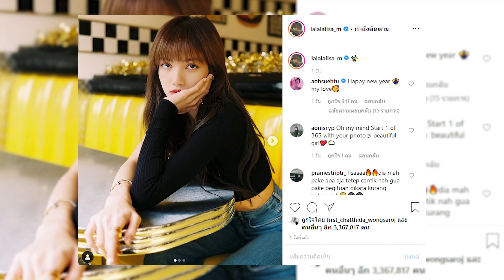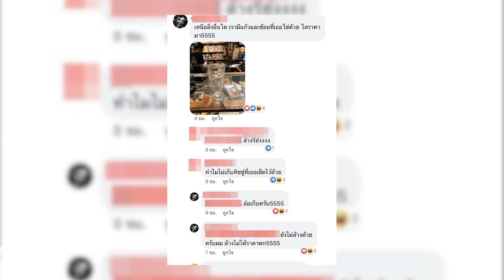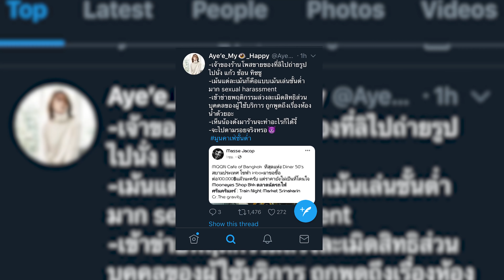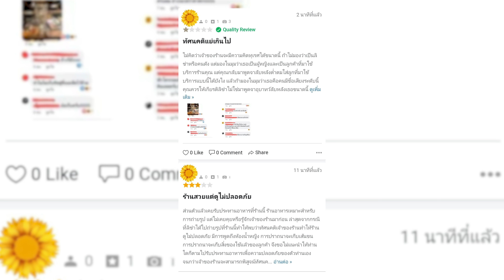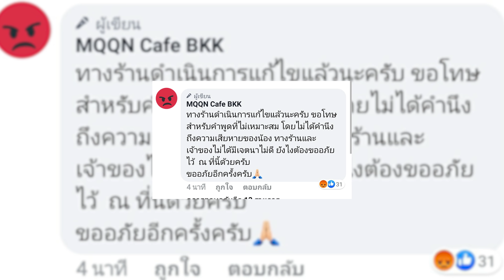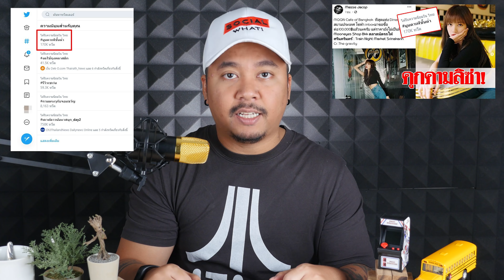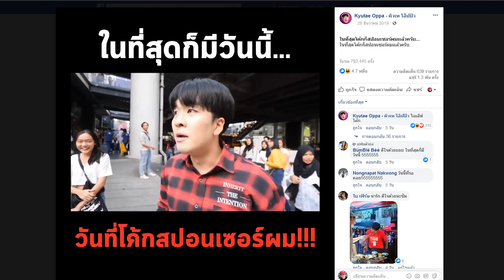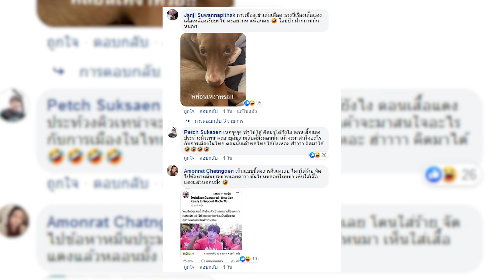สรุปดราม่า "ลิซ่า blackpink" โดนคุกคาม!! | Kyutae Oppa ถูกล่าวหาเป็นแกนนำ !?